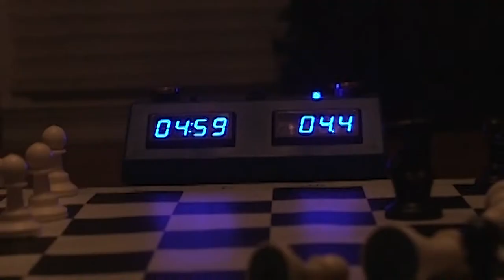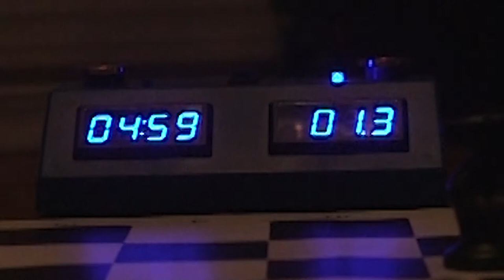"DEATHMATE" | Ward Melville High School | Short Film 2018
DEATHMATE. A short film that chronicles the deaths committed by the serial killer known as "the Louisville slugger". His victims? Grand chess masters who all share one thing in common. Are these deaths the ultimate tragedy of the sport...or justified? You decide!

Actors:
Dominick "Linky" DiCarlo as Himself
Phillip Foucher as The Lousiville Slugger
Justin Diamond as Himself
Erica Blaney as Barbra Wenderson

Drone Cinematography:
Christian Fay
Joe Spacc

Director:
Alex Case